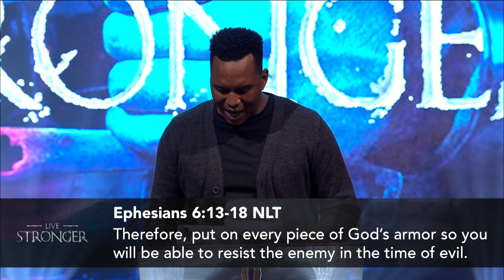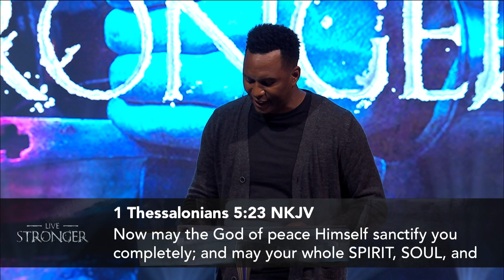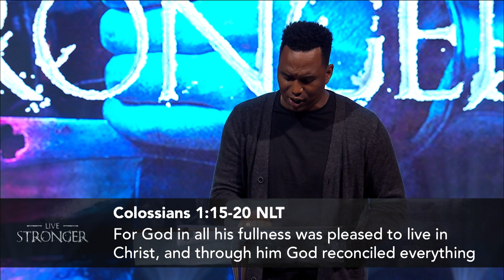Live Stronger Part 5 : Helmet of Salvation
Live Stronger: Helmet of Salvation
Pastor Darius Dunson
October 20-21, 2018
Therefore, put on every piece of God’s armor so you will be able to
resist the enemy in the time of evil. Then after the battle you will still be standing firm. Stand your ground, putting on the belt of truth and the body armor of God’s righteousness. For shoes, put on the peace that comes from the Good News so that you will be fully prepared. In addition to all of these, hold up the shield of faith to stop the fiery arrows of the devil. Put on salvation as your helmet, and take the sword of the Spirit, which is the word of God. Pray in the Spirit at all times and on every occasion. Stay alert and be persistent in your prayers for all believers everywhere.

• Truth
• Righteousness
• Peace
• Faith
• Salvation

Helmet of Salvation

You are a soldier!
“In heaven we shall appear, not in armour, but in robes of glory. But
here these are to be worn night and day; we must walk, work and
sleep in them, or else we are not true soldiers of Christ.” — William
Gurnall

1 Peter 4:12 NKJV
Beloved, do not think it strange concerning the fiery trial which is to
try you, as though some strange thing happened to you …

2 Thessalonians 1:7-9 NKJV
… when the Lord Jesus is revealed from heaven with His mighty
angels, in flaming fire taking vengeance on those who do not know
God, and on those who do not obey the gospel of our Lord Jesus
Christ. These shall be punished with everlasting destruction from the presence of the Lord and from the glory of His power …

“Then He will also say to those on the left hand, ‘Depart from Me, you cursed, into the everlasting fire PREPARED FOR THE DEVIL AND HIS ANGELS …’ And these will go away into everlasting punishment, but the righteous into eternal life.”

2 Timothy 1:7 NKJV
For God has not given us a SPIRIT OF FEAR …

2 Timothy 1:7 NKJV
For God has not given us a spirit of fear, but of power and of love and of a SOUND MIND. A sound mind is a saved mind.

SŌTĒRÍA: deliverance, salvation, i.e. God's rescue which delivers
believers out of destruction and into His safety.

How Do We Protect Our Heads?

1. We must glorify Jesus’ supremacy in creation.

Colossians 1:15-20 NLT
Christ is the visible image of the invisible God. He existed before
anything was created and is supreme over all creation, for through
him God created everything in the heavenly realms and on earth. He made the things we can see and the things we can’t see—such as thrones, kingdoms, rulers, and authorities in the unseen world.
Everything was created through him and for him. He existed
before anything else, and he holds all creation together. Christ is
also the head of the church, which is his body. He is the beginning,
supreme over all who rise from the dead. So he is first in
everything. For God in all his fullness was pleased to live in Christ,
and through him God reconciled everything to himself. He made
peace with everything in heaven and on earth by means of
Christ’s blood on the cross.

2. We must solidify Jesus’ position in our lives.

“There is salvation in no one else! God has given no other name
under heaven by which we must be saved.”

“So why do you keep calling me ‘Lord, Lord!’ when you don’t do what I say?”

3. We must exemplify Jesus’ power in our lives.

For I am not ashamed of the gospel of Christ, for it is THE POWER
OF GOD TO SALVATION for everyone who believes, for the Jew first
and also for the Greek. For in it the righteousness of God is revealed FROM FAITH TO FAITH; as it is written, “The just shall LIVE BY FAITH.”

Understanding the Full Scope of Salvation:

1 Thessalonians 5:23 NKJV
Now may the God of peace Himself sanctify you completely; and may your whole SPIRIT, SOUL, and BODY be preserved blameless at the coming of our Lord Jesus Christ.

Salvation is deliverance — past, present and future! Salvation is
deliverance — spirit, soul and body!
• Past: the day of deliverance from your old nature (spirit)

2 Corinthians 6:1-2 NKJV
We then, as workers together with Him also plead with you not to
receive the grace of God in vain. For He says: “In an acceptable time I have heard you, and in the day of salvation I have helped you.” Behold, now is the accepted time; behold, now is the day of salvation.

• Future: the hope of deliverance from your mortal body (body)

1 Thessalonians 5:8-9 NKJV
But let us who are of the day be sober, putting on the breastplate of
faith and love, and as a helmet the hope of salvation. For God did not appoint us to wrath, but to obtain salvation through our Lord Jesus Christ …